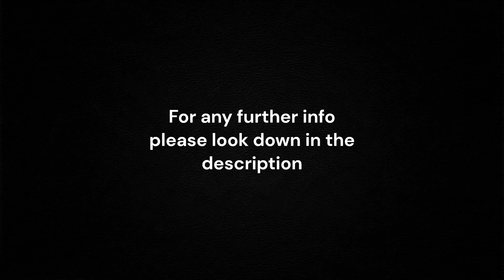A beautiful coastal bike ride in Arendal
Hello! i Biked from Buøya, Edyehavn, to Arendal, in Southern Norway. It was a cooling journey which took me through a centre of Arendal, as well as the meandering roads leading up to it. Despite some clouds and rough winds, the overall sunny experience was very rewarding :).

This time i was solo again, although pleace check out my wingman Ryan's journey he had recently!:

My equipment:

Recording: GoPro HERO 10 mounted on the front of my bike

Bicycle: Triban RC120 DISC, Microshift groupset (Unmodified)